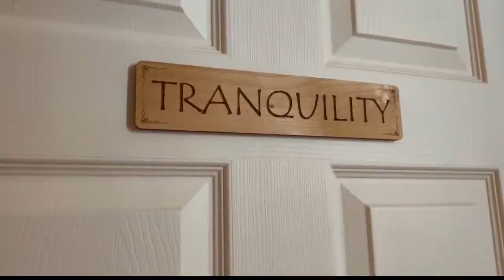Off the Beaten Path: Adirondack Salt Cave